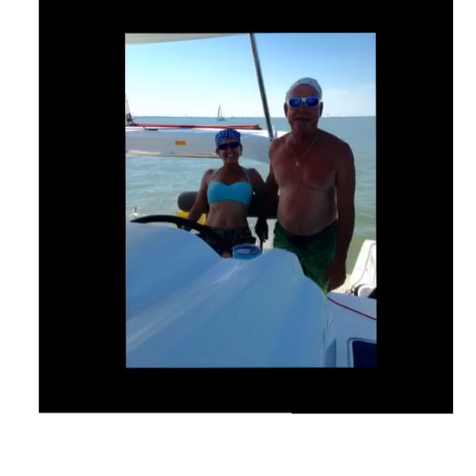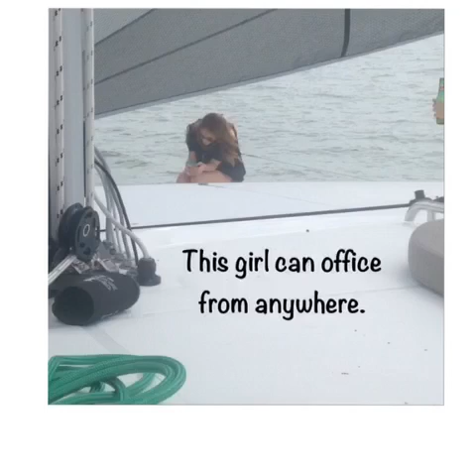Kemah 05 October 2016